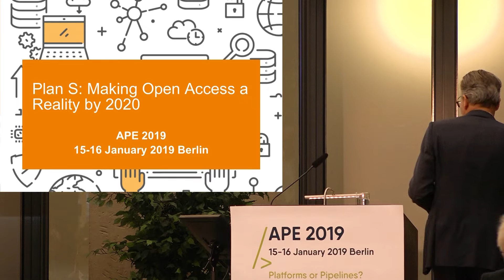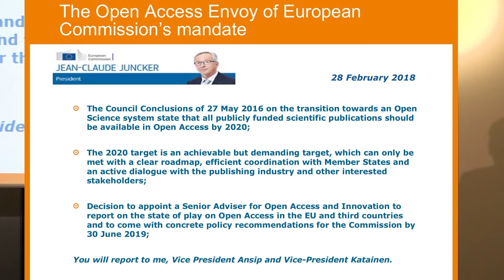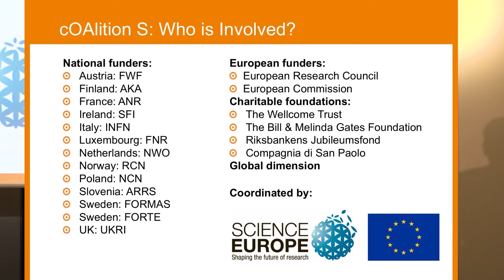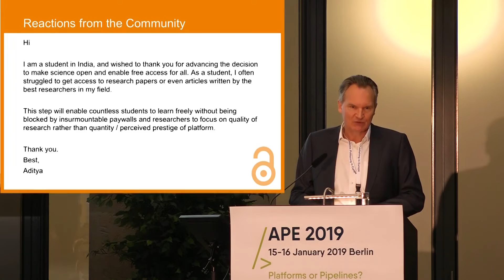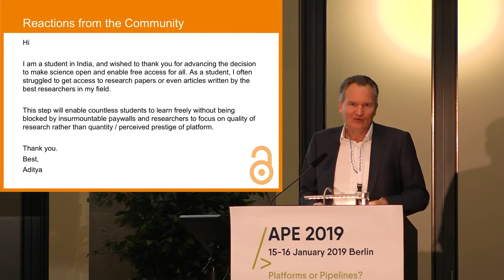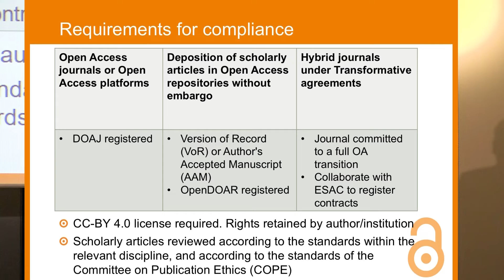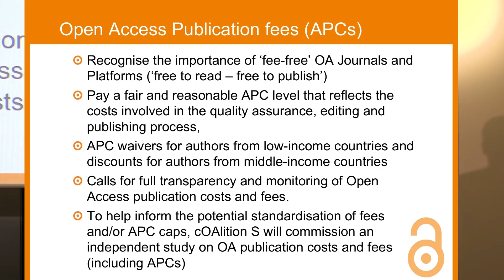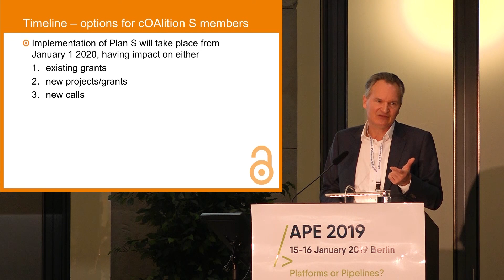Robert Jan Smits at APE Berlin 20190115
Plan S: Accelerating the Transition to full and immediate Open Access by 2020

Robert-Jan Smits, Special Envoy of the European Commission for
Open Access and Innovation, European Political Strategy Centre (EPSC),
European Commission, Brussels